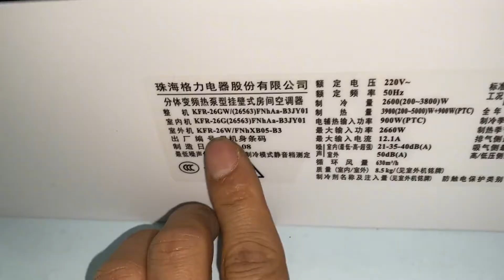2000块钱收了4台空调，格力美的还很新，你们觉得值不值